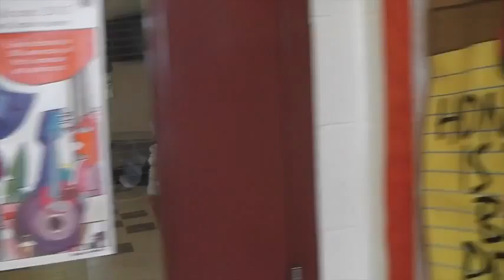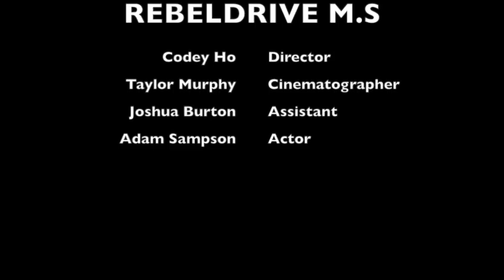REBELDRIVE M S